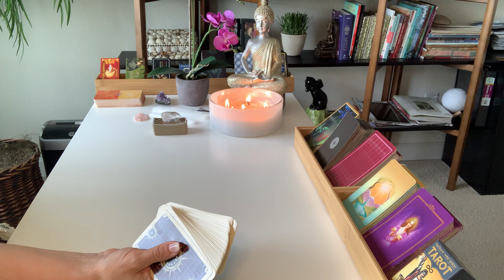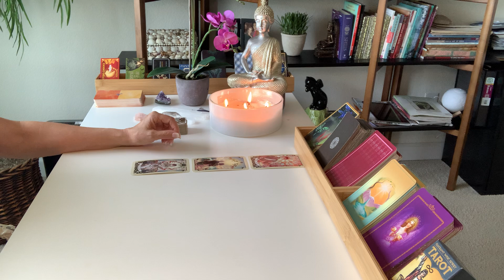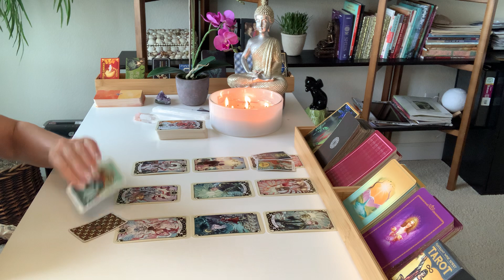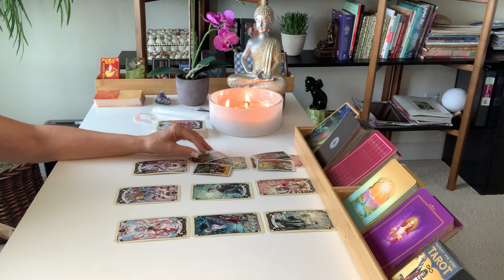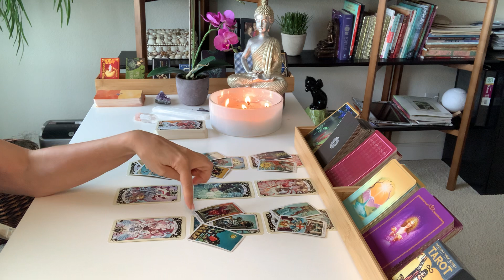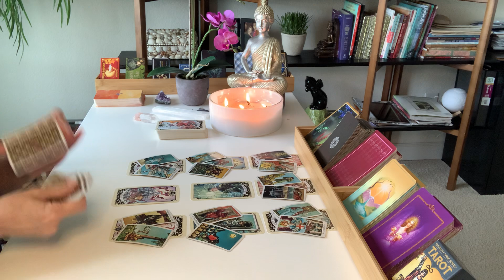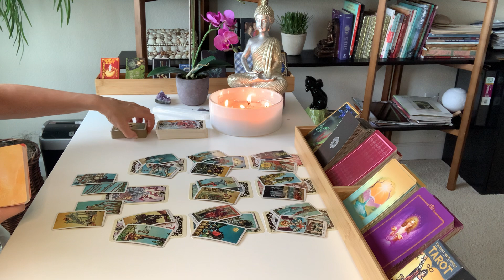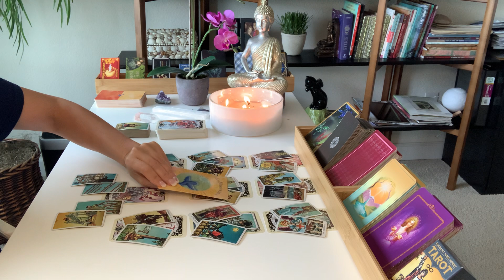TAURUS LOVE | Someone Quietly Plans A Departure... | JUNE 6TH - JUNE 12TH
Hi Taurus, thanks for checking out your Weekly Tarot Reading for June 6th thru 12th, 2021.

Decks used in this reading:
Mystical Manga Tarot
Radiant Wise Spirit Tarot Mini
Soul Coaching Oracle Cards